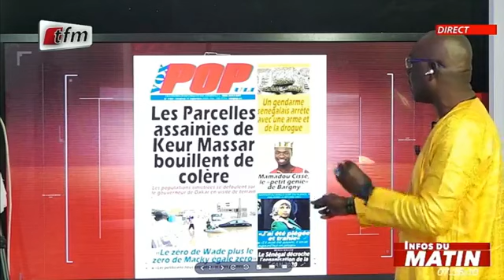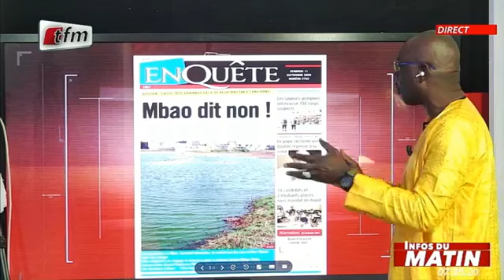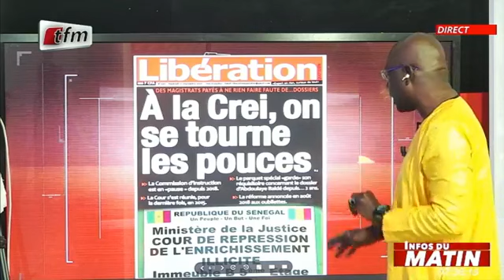Infos du matin 11 Septembre 2020 - Revue des titres: Lamine Samba